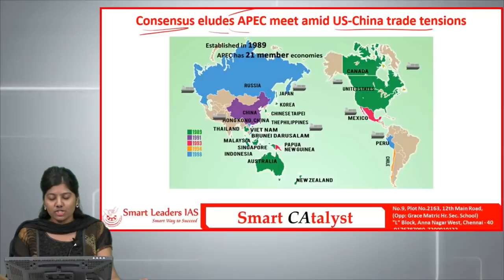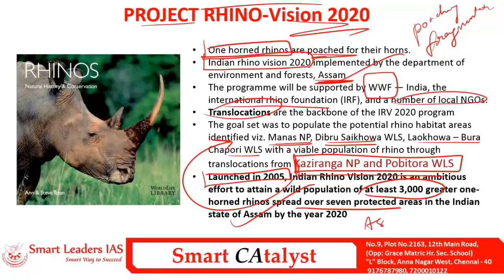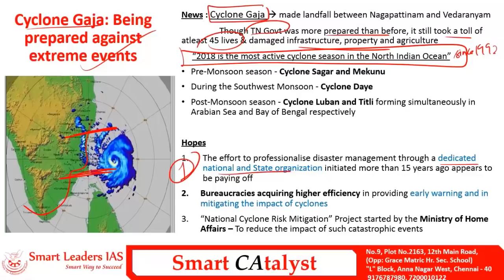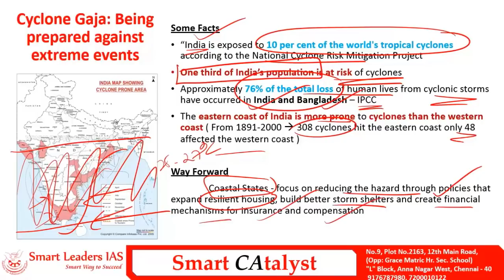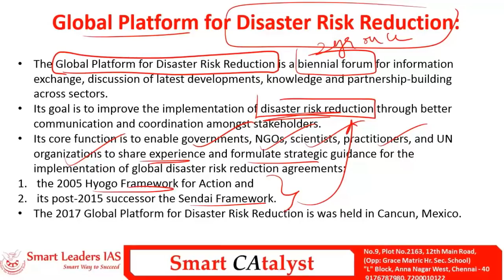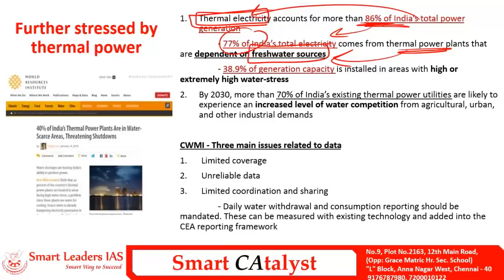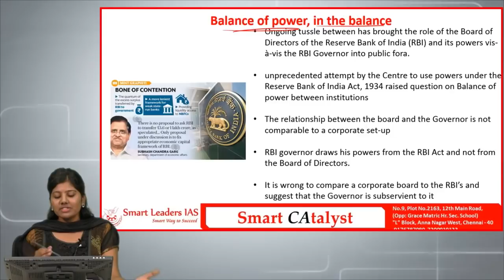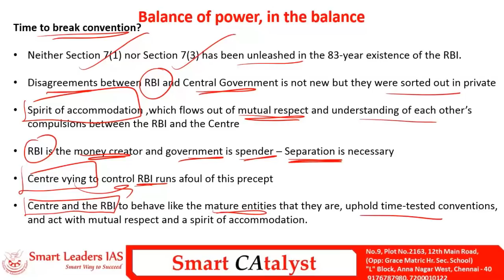Smart CAtalyst | 19.11.2018 | Smart Leaders IAS | Chennai